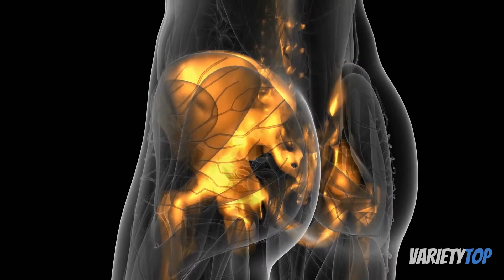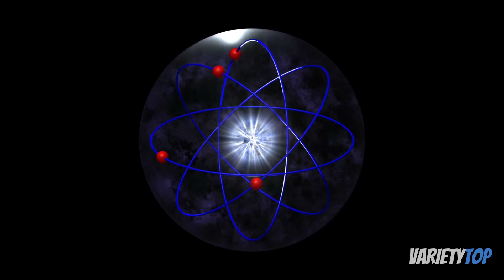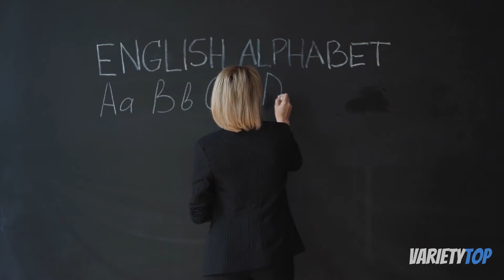Top 10 | Common Questions With Fascinating Explanations/Questions With Answers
Most of us wonder about things for which we never truly get answers. This is not because explanations are lacking but more because the questions are so common that they tend not to encourage a research binge. However, ordinary puzzles often have fascinating answers. For example, there is a meaty secret behind the panda’s strict bamboo diet and a reason why mosquitoes ravish only certain people. Kids do have an advantage over adults when learning a new language, and although rain is odorless, there is a reason why humans can smell a storm even before the first drop falls. With all that said, here’s our list of the top 10 Common Questions With Fascinating Explanations.

Number 10. Do Bulls Really Hate Red? In 2007, the Discovery Channel tested this “fact” once and for all. The channel’s MythBusters decided to irritate a bull with three tests. During the first, the researchers planted three flags in the bull’s enclosure. There was only one red flag, and the animal charged it. However, the bull also ran with equal fury at a blue flag and a white flag. The second test placed three dummies in the ring. Once again, they were respectively colored blue, red, and white. The bull charged all of them but attacked the white and blue dummies first. During the final experiment, he ignored a stationary red-clad man and chased after two people who ran around the ring wearing different colors. The truth is that cattle cannot see red. What angers a bull is movement. In fact, the matador uses two capes during the fight. The bigger one is used for the majority of the show and is not even red. The small cape comes out near the end and is colored red for a gruesome reason—to hide the dying bull’s blood splatters.

Number 9. Why Do Joints Crack? Popping joints is a common thing. Doctors call the variety of cracks and creaks by the term “crepitus.” When joints separate, it causes gas bubbles in the fluid between the bones. This phenomenon received its first serious study in 1947. The conclusion that the noises followed the formation of bubbles triggered a heavy debate. Another group of scientists believed that the popping was the sound of bubbles bursting. In 2015, real-time imaging settled the fight. It was bubble formation, not bursting, that causes crepitus. Joints can separate and invite gas bubbles for several reasons. This includes natural movements, deliberate actions on the person’s part, condition like hypermobility and osteoarthritis, and aging.[2]Another question dogs this phenomenon. Does deliberately popping one’s fingers cause arthritis? The answer is “no.” Several studies proved this, as did one bizarrely dedicated researcher. To find the answer, he cracked his knuckles for 60 years. He did this only with one hand. When his hands were scanned, neither showed symptoms of arthritis or any other joint diseases.

Number 8. Why Do People Get Static Shocks? At the heart of this harmless sting is static electricity. This type of charge collects on surfaces like carpets. When a person walks across a carpeted room, he scoops it up. In fact, he picks up millions of extra electrons. When the person touches something conductive, the electrons discharge into the object with a shocking sensation. Sometimes, the process happens in reverse. One’s body abandons electrons, and an object’s extra electrons will jump to the fingers. The problem escalates in winter due to the season’s dry air. During summer, atmospheric moisture acts as a conductor. The water channels electrons off the body in bursts so small that they cannot be felt. As moisture is lower in winter, the electrons pile up instead of discharging as imperceptible bursts. Eventually, millions of electrons exist in a single painful zing.

Hi and welcome  to Variety Top, a Youtube channel that puts top 10 videos. I  upload everyday.

I will remove the clip, video or come to an agreement

✅ The content of my videos is the purpose of education. My video does not contain nudity or sexually explicit, harmless or dangerous content, is not violent or bloody, does not provoke hatred. I love everyone